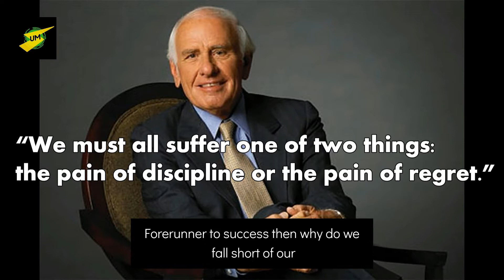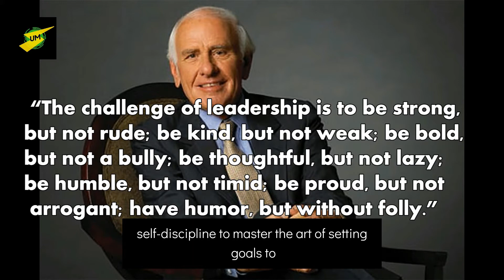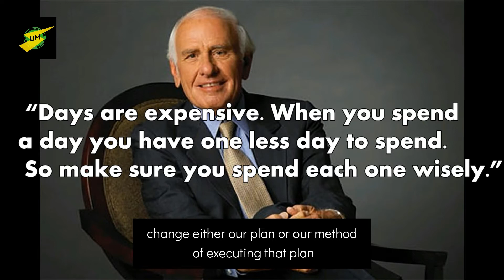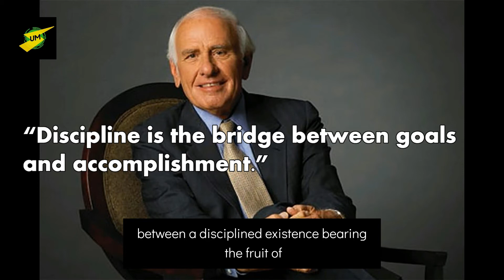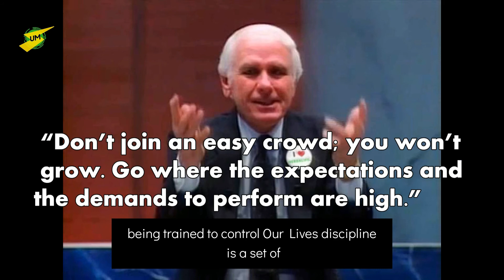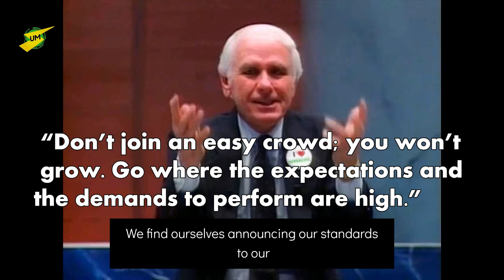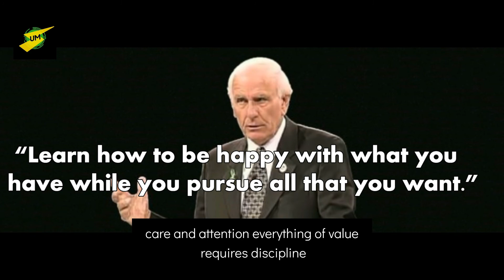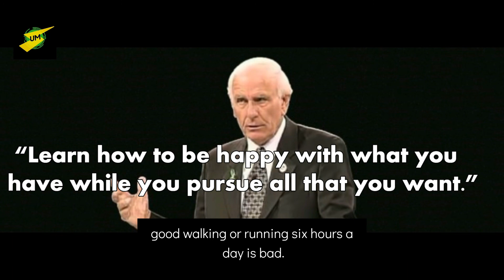Self Discipline | Quality of most successful people | Powerful motivational speech by Jim Rohn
For more than 40 years, Jim Rohn honed his craft like a skilled artist—helping people the world over sculpt life strategies that expanded their imagination of what is possible. Those who had the privilege of hearing him speak can attest to the elegance and common sense of his material. It is no coincidence, then, that he is still widely regarded as one of the most influential thinkers of our time, and thought of by many as a national treasure. He authored countless books and audio and video programs, and helped motivate and shape an entire generation of personal-development trainers and hundreds of executives from America’s top corporations.

⚫we want to mention that this video is an original content of Upright Motivation YT channel,it takes a lot of time and energy to create a content that motivates other people⚫

We share the most useful content concentrating mainly on Motivational and Inspirational Subjects, If at least 1 person is motivated our my content we are happy

1)This video has no negative impact on the original works
2)This video is also for teaching purposes
3)It is transformative in nature
4)I only used bits and pieces of the videos  to get point across where necessary

jim rohn
jim rohn motivation
personal development
self development
self improvement
motivational video
motivational speech